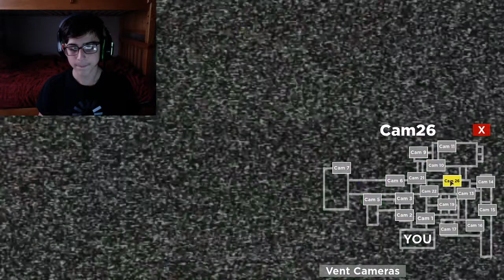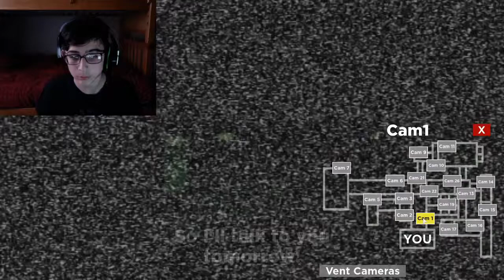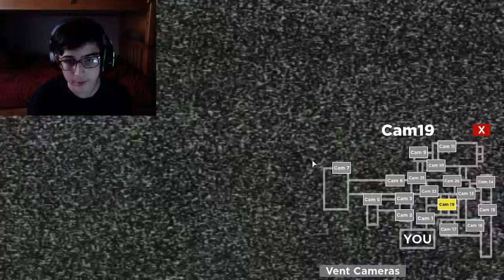First Jumpscare! Spoopy! | Nightmare in the sewers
Night 2 baby Lets Goo- BOO! Were you scared? No? Aw come on. Check the previous video "Fnaf, but with Mice" To get context and see me play the first night.
Streamed on my Twitch! Twitch.tv/gamegamer360